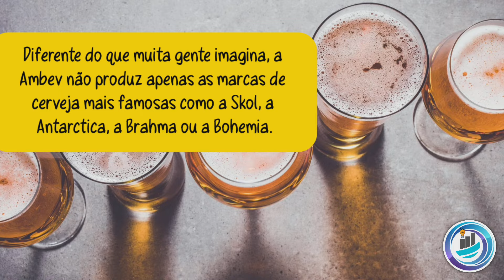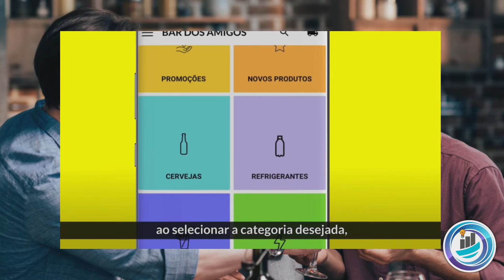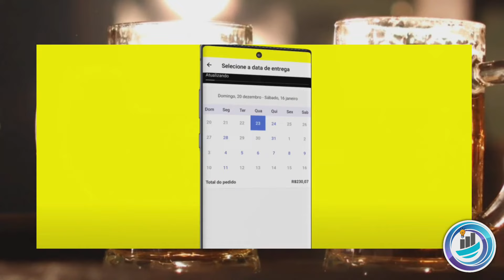Como comprar cerveja direto da distribuidora Ambev: Cadastro Ambev Passo a Passo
Se você gostaria de comprar cerveja direto da distribuidora Ambev para revenda, aqui vou lhe explicar como fazer o cadastro nessa empresa e o que precisa para comprar cerveja mais barata no atacado.

A Ambev é uma das maiores distribuidoras de cerveja do Brasil e ela trabalha com diversas marcas de bebidas. Ao se cadastrar você pode comprar cervejas, refrigerantes, água mineral, sucos e muito mais.